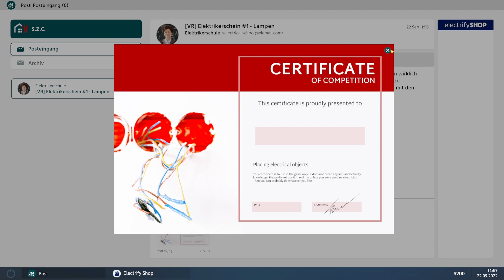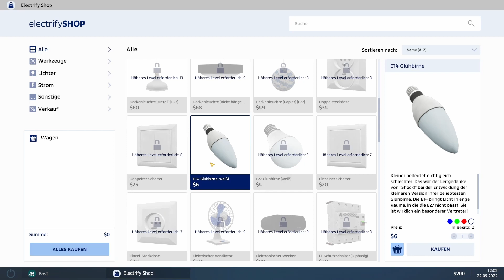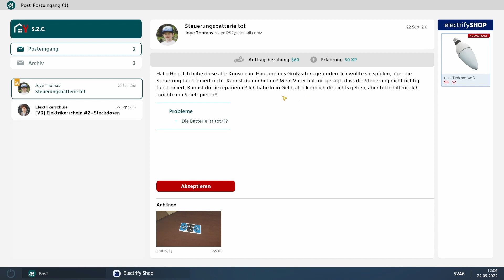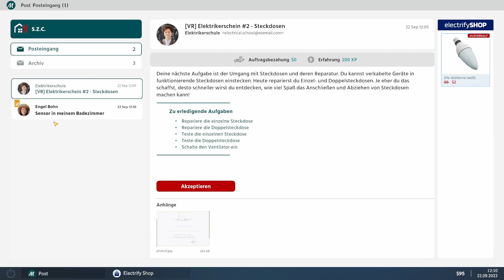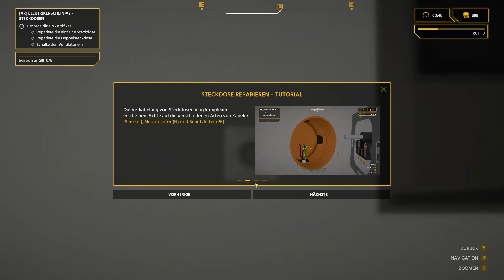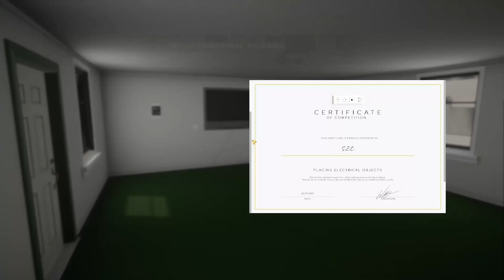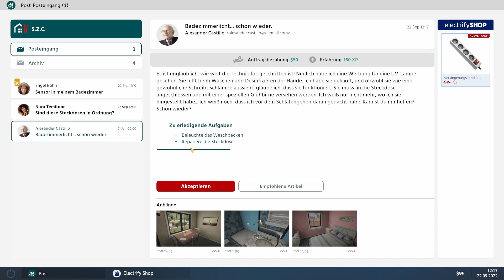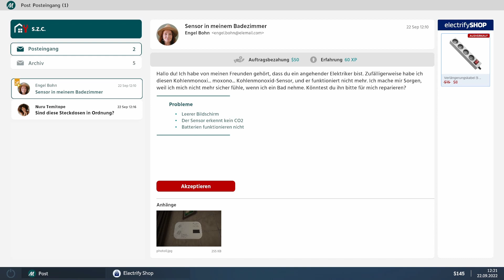Electrican Simulator Folge 1 zu besuch bei Peter Zwegat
Schlüpfe in die Rolle eines Elektrikers und lerne die Grundlagen der Elektrizität. Wie im richtigen Leben reparierst du kaputte Sachen, setzt Steckdosen zusammen, reparierst Gamepads, Fernbedienungen, Lautsprecher, Steckdosen, Kronleuchter, wechselst Glühbirnen und verlegst Drähte.

in der ersten Folge geht es direkt nach Peter Zwegat
mal ehrlich das Bild sieht doch echt fast so aus oder ?
Antworten bitte in die Kommentare.